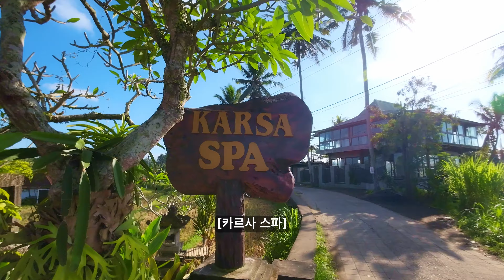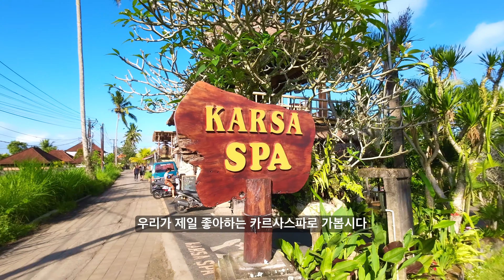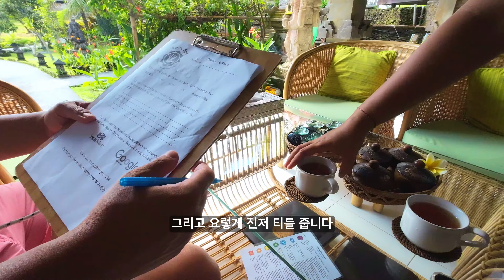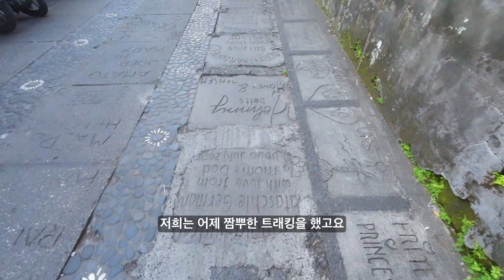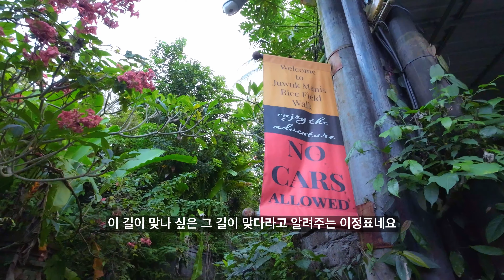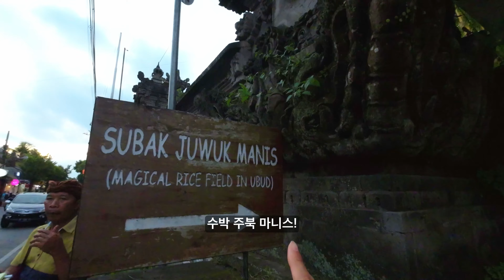⭐️퇴사하고 세계여행⭐️우붓여행 필수코스가 되버린 이곳!! 마사지받고 힐링하고 트레킹까지 완벽코스!!ㅣ카르사스파ㅣ짬뿌한ㅣ트레킹ㅣ파이어족ㅣ세계여행ㅣ여행유튜버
안녕하세요~ 파이어하고 세계여행 중인 동화부부입니다🤗

한국은 엄청 춥다는데, 항상 건강 조심하시구요, 이번 주말도 동화부부와 함께해요~

이번 영상은 다리오 남편이  극찬한, 발리의 인생 마사지!!
이제는 발리 우붓 여행의 필수코스가 되어 버린, 카르사스파 영상입니다~
스파도 좋지만 전 끝나고 돌아오는길에  짬뿌한 트레킹이 더욱 좋았답니다~!!

오늘도 영상 함께 해주셔서 감사합니다~ 🤗🤗

✅ 동화부부가 더욱 궁금하시다면?? 놀러오세요~‼️